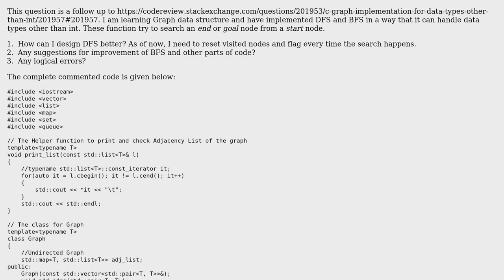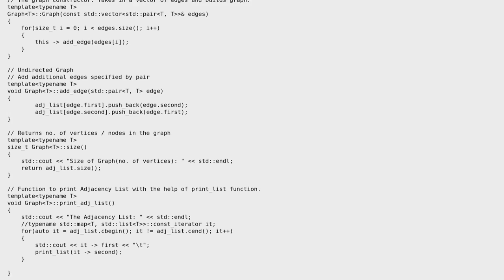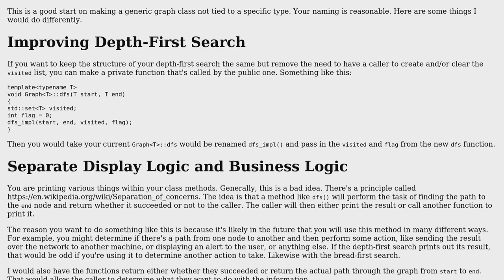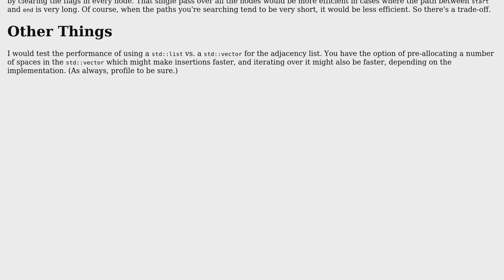Code Review: DFS for Graph search with generic data types (2 Solutions!!)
Code Review: DFS for Graph search with generic data types

With thanks & praise to God, and with thanks to the many people who have made this project possible! | Content (except music & images) licensed under CC BY-SA | Music | Images & others | With thanks to user user1118321 user skr_robo user rsy56640 user Jamal and the Stack Exchange Network Trademarks are property of their respective owners. You are responsible for your own actions.